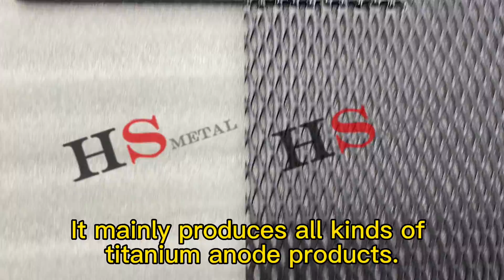Titanium Anode Mesh with Post